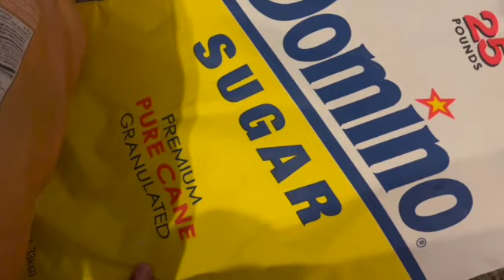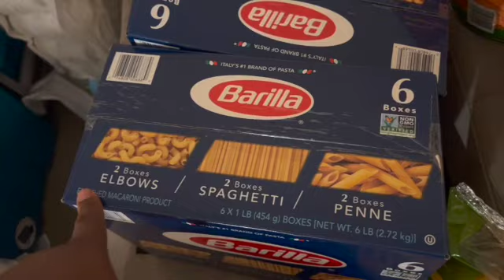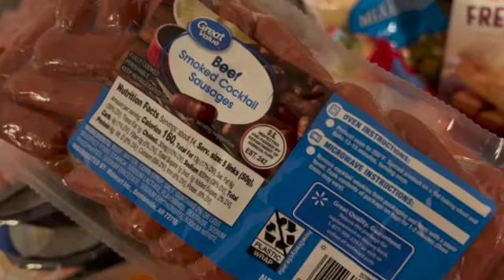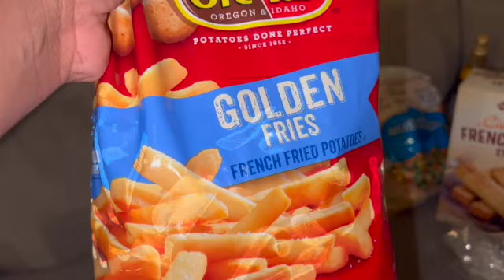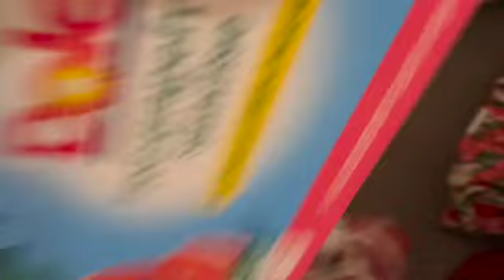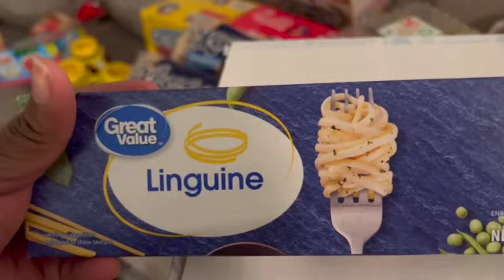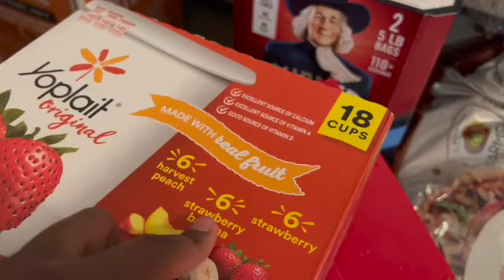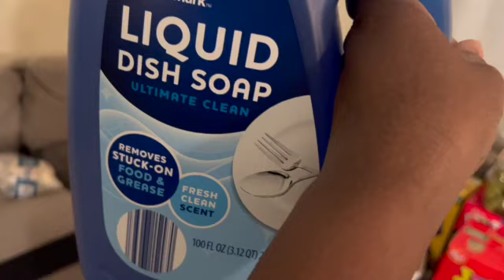FEBRUARY MONTHLY GROCERY HAUL FOR A FAMILY OF 7| MOM OF 6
This month's grocery haul is all about filling everyone's tummies! In this video, I'm sharing with you my February monthly grocery haul for a family of 7. From chicken breasts to ramen noodles to rice, this grocery haul has everything you need to feed a family!

If you're a busy mom of six or a family of seven, then you know that grocery shopping can be a pain in the ass. But with this month's grocery haul, you'll have everything you need to feed your family without spending a ton of money!
FEBRUARY MONTHLY GROCERY HAUL FOR A FAMILY OF 7